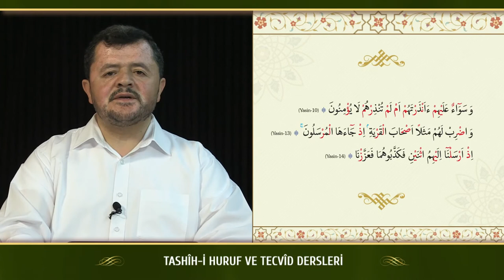Kur'an Dersleri sh 64 1